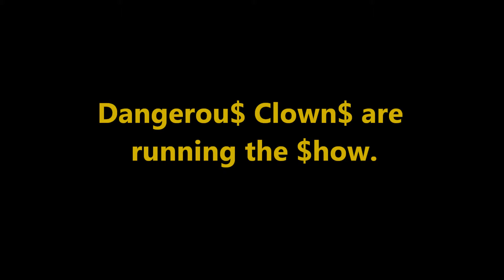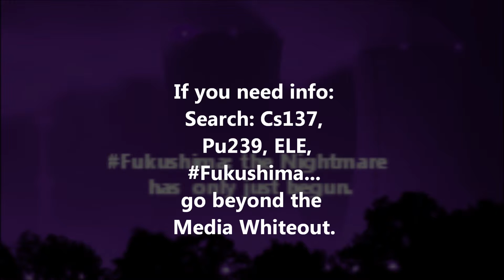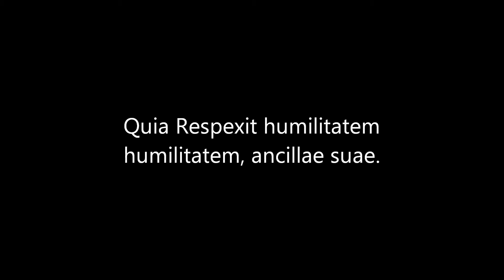Nukes The Raw Truth 239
The Present FukXatia is deeply rooted in the Past. Evil, after all,
just re-invent$ its$elf, doncha know?